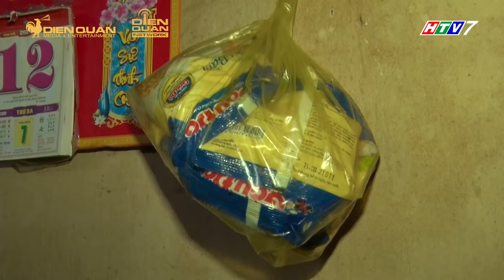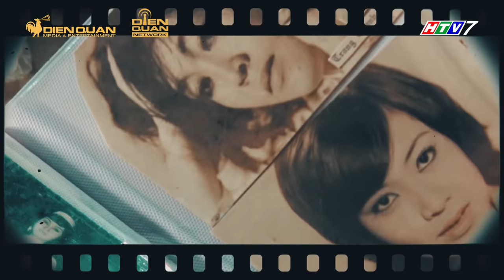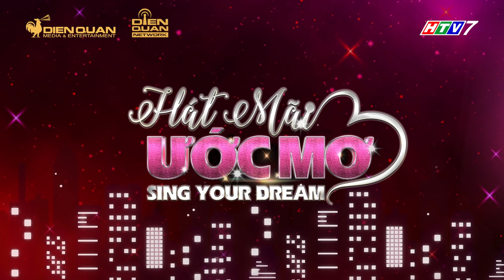Hát Mãi Ước Mơ 4 Tập 3 Full: Kim Tử Long khóc thương đời người nghệ sĩ từ bỏ nghiệp diễn vì bạo bệnh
Đến với Tập 3 của Hát Mãi Ước Mơ Mùa 4 sẽ là sự xuất hiện của Kim Tử Long sẽ cùng đồng hành cùng với giám khảo Ngọc Sơn và Võ Hạ Trâm. Những cảnh đời nghèo khó, đầy bệnh tật của các thí sinh khiến giám khảo không cầm được nỗi xót xa

Là một nghệ sĩ cải lương nổi tiếng của những thập kỷ 80, nay cô Trang Thanh Xuân phải sống trong cảnh bệnh tật, nghèo khó. Vì mắc nhiều căn bệnh khiến sức khỏe của cô không thể đứng trên sân khấu, buộc phải giả nghệ và bán vé số mưu sinh. Căn phòng trọ của cô chỉ vỏn vẹn 6 mét vuông, cô cùng người em gái 65 tuổi nương tựa lẫn nhau sống qua ngày.

☀️ Hát Mãi Ước Mơ Mùa 4 trở lại với thông điệp "Sing your dream - Cất cao tiếng hát, lấn át khó khăn", nơi chúng ta mang tiếng hát của mình để giúp đỡ cho những mảnh đời bất hạnh giúp họ vượt qua khó khăn, áp lực trong cuộc sống. Đó cũng chính là ý tưởng vì sao Hát Mãi Ước Mơ - Sing Your Dream ra đời

☀️ Danh ca Ngọc Sơn và ca sĩ Võ Hạ Trâm cùng với MC Đại Nghĩa sẽ đồng hành với Hát Mãi Ước Mơ Mùa 4. Hứa hẹn sẽ mang đến cho quý khán giả những phút giây xúc động, những câu chuyện mang tính nhân văn và vô cùng ý nghĩa.

Cùng đón xem Hát Mãi Ước Mơ Mùa 4 để chứng kiến những khoảnh khắc xúc động của các giám khảo trước những hoàn cảnh mất mát tột cùng vì đại dịch
Đón xem Tập 4 Hát Mãi Ước Mơ Mùa 4 phát sóng vào lúc 19:30 thứ 6 hàng tuần trên HTV7, bắt đầu từ ngày 14/01/2021